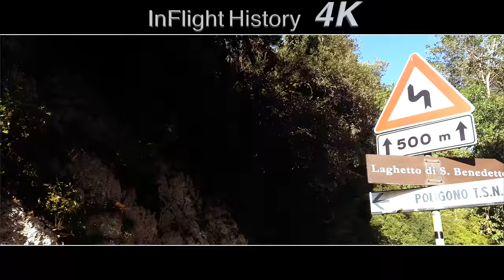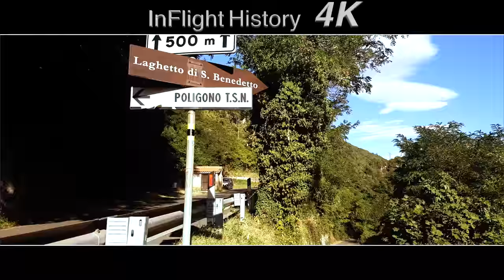InFlight History 4K - "I Borghi più belli d'Italia" - Subiaco 4K (Rm) Drone 4K View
Adagiato su di un colle roccioso nell’alta Valle dell’Aniene , Subiaco è uno dei centri più importanti del Lazio per il grande richiamo religioso dei suoi monasteri, la bellezza dei suoi monumenti e il fascino della natura circostante. Tutto questo, unito alla grande importanza storica che Subiaco ha sempre avuto, hanno permesso al paese di entrare a far parte del ristretto gruppo dei “Borghi più belli d’Italia”  e di essere meta, ogni anno, di tantissimi turisti e fedeli. E allora, come sempre, alzatevi in volo e ammirate questa incantevole località in 4K ma mi raccomando….. poi andateci di persona perché merita davvero!!!